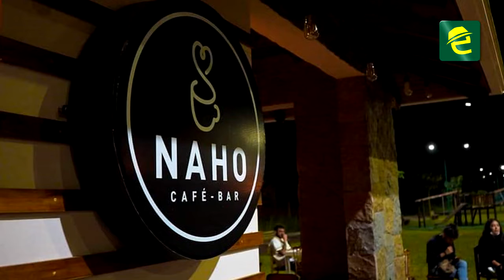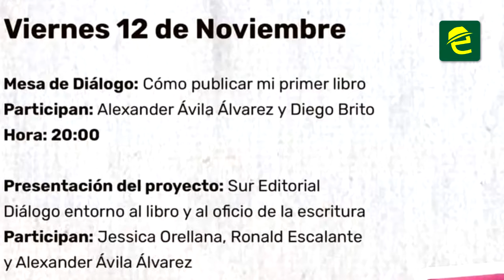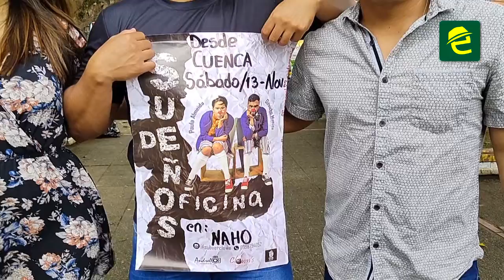La "fiestas del libro" se desarrolla hasta el 13 de noviembre en la ciudad de Sucúa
[CULTURA] INTERESANTE: Morona Santiago, en la ciudad de Sucúa se desarrollará la fiesta del libro este jueves 11, el viernes 12 y sábado 13 de noviembre del 2021 📖

Durante esta importante jornada cultural, la ciudadanía podrá adquirir obras literarias, disfrutar de obras de teatro, arte y mucho más.
La cita es en Naho, café bar ubicado en el parque lineal.